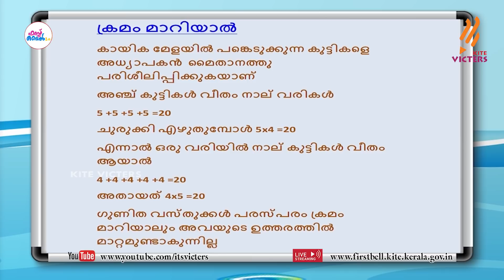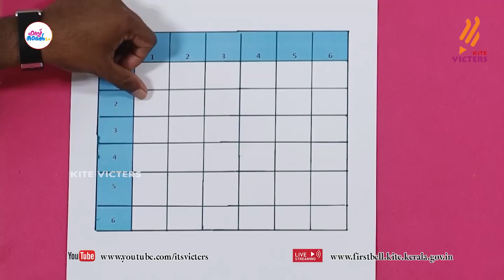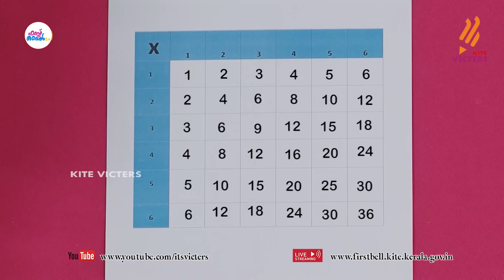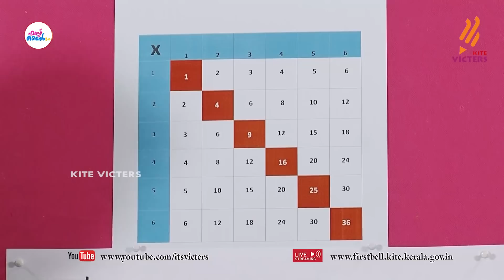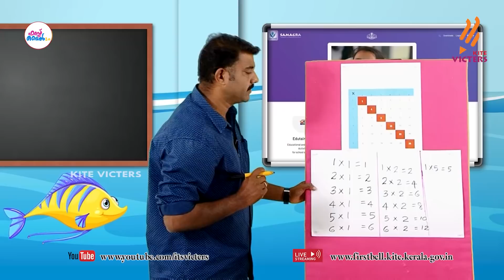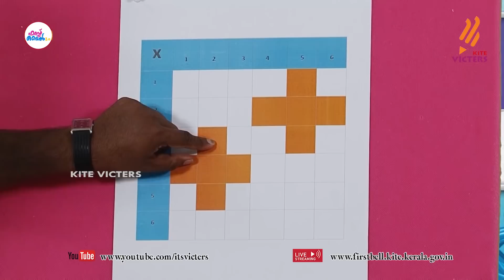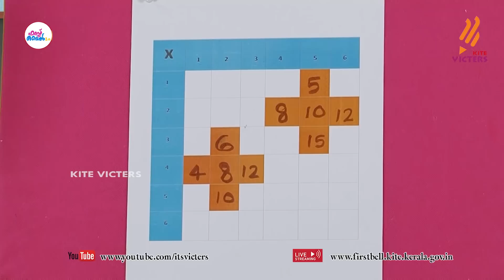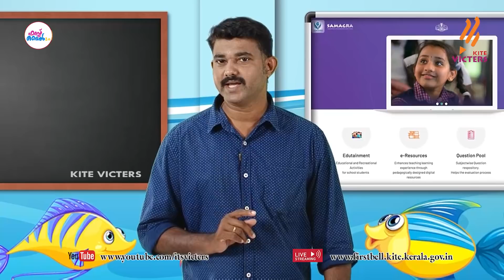First Bell 2.0 STD 03 Mathematics Class 42